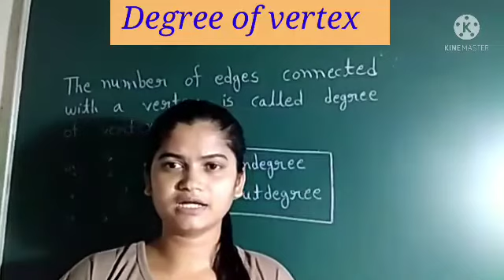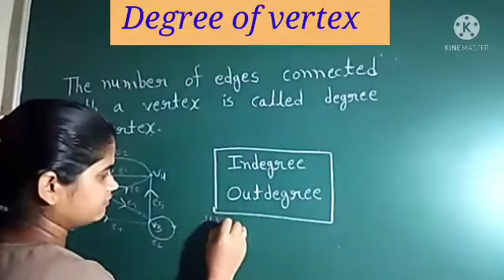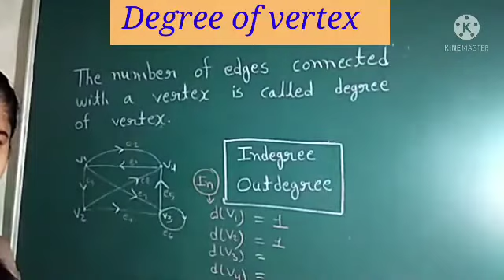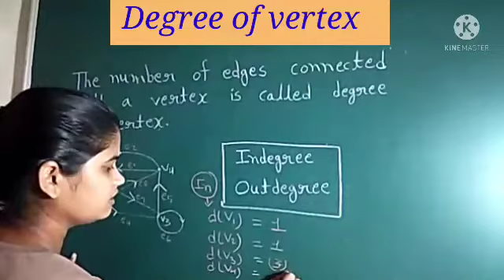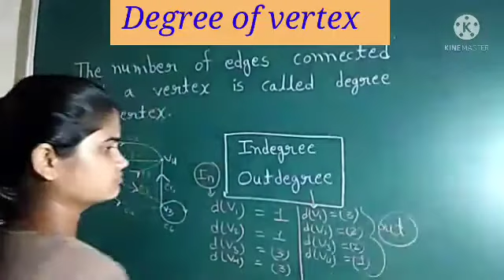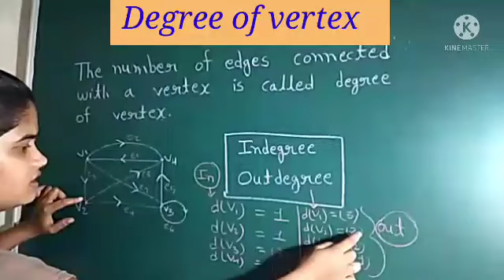degree of vertex